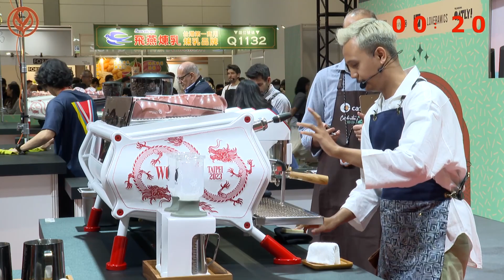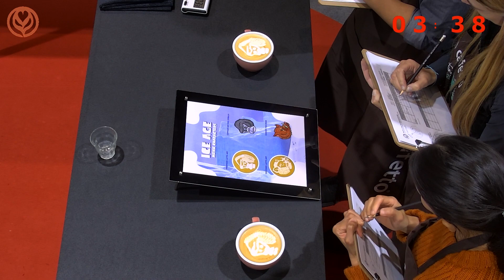Fuji, Indonesia | 2023 World Latte Art Championships | Round One